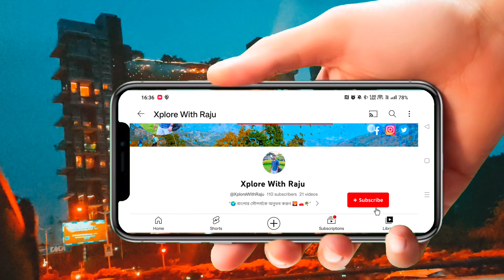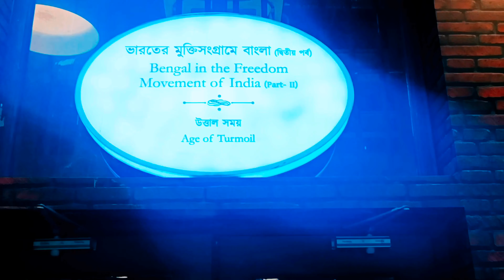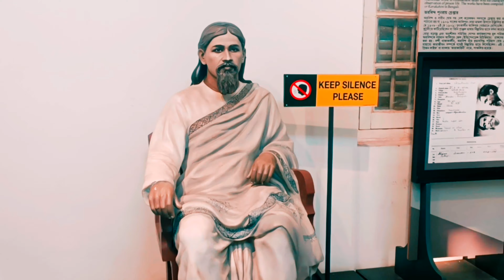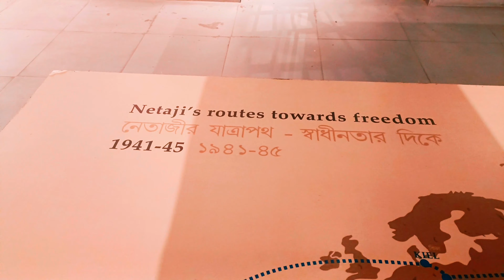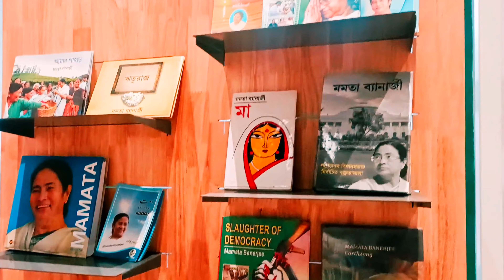Alipur Museum Part - 2 | Alipur Jail Museum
🏛️ Exploring Alipur Central Jail Museum Video Part -2

In this video, I take you on a captivating journey through the Alipur Central Jail Museum, a place steeped in history and significance. Located in Alipur, Kolkata, This museum is a haunting reminder of India's tumultuous past, where countless freedom fighters and prisoners were once held captive.🚶‍♂️🚶‍♀️

🕵️‍♂️ Discover the cells where freedom fighters like Netaji, Mahatma Gandhi were held.
📜 Explore a treasure trove of artifacts and documents from India's struggle for independence.
⚖️ Visit the gallows that bear witness to the sacrifices made for freedom.

Clips & Music :-

Bengali Movie : 8/12 Binay Badal Dinesh (2022)

Music 2 : Hopeless

Music 3 : Sour Soup
Musician: Jeff Kaale

Music 4 : Goa
Musician: ASHUTOSH

Music 7 : W. A. Mozart, Symphony No.38 in D major

Music 8 : Golden Cage

Music 9 : Mumbai
Musician: ASHUTOSH

The Alipore Central Jail Museum in Kolkata, West Bengal, is a poignant testament to India's colonial past and its struggle for independence. Originally constructed in 1906, this historical site served as a prison for prominent freedom fighters, including Subhas Chandra Bose. Today, the museum offers a glimpse into the harsh conditions faced by inmates during the British era, with preserved cells and exhibits displaying artifacts and documents from that era. Visitors can explore the personal belongings and stories of those who played a crucial role in India's quest for freedom. The Alipore Central Jail Museum serves as a powerful reminder of the sacrifices made for the nation's independence and stands as a symbol of resilience and determination.